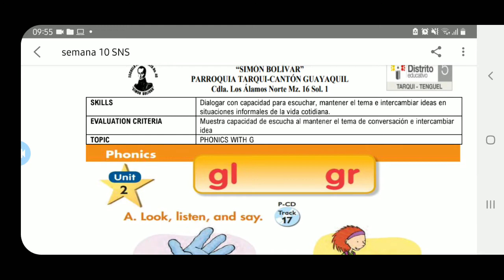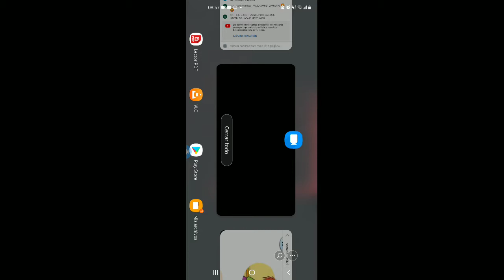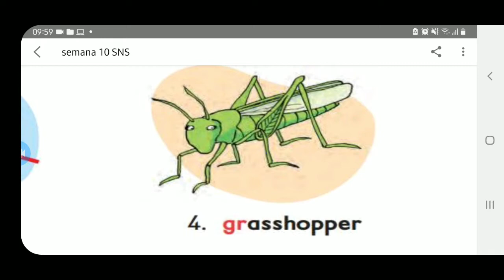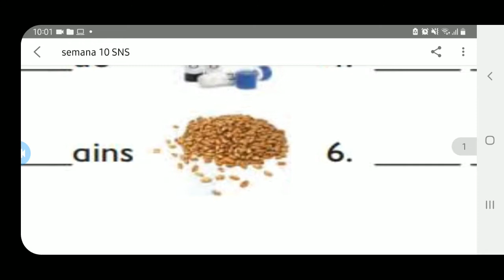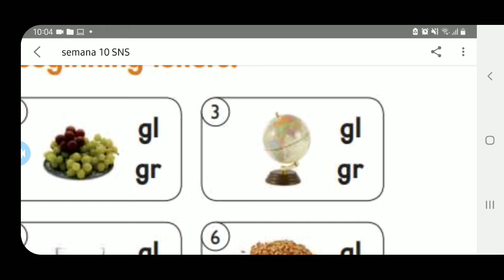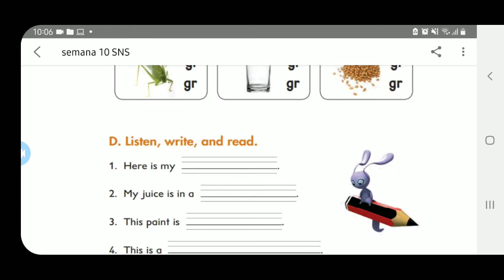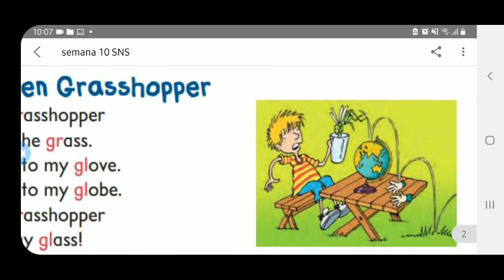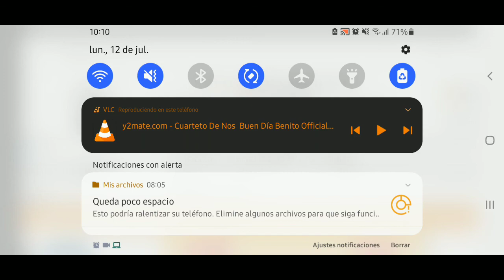english jr. week 10